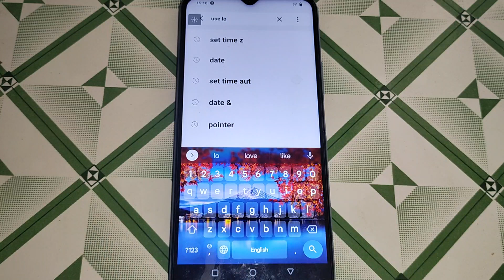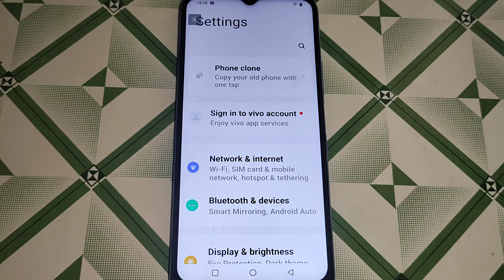how to on off use location to set time zone Vivo Y33T, Vivo Y33T date and time setting